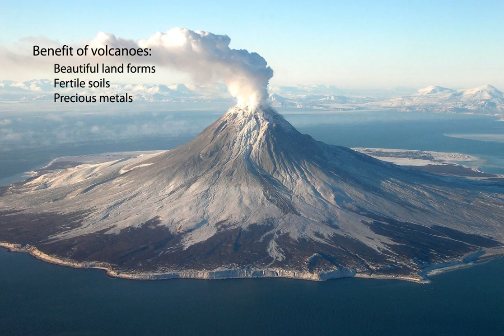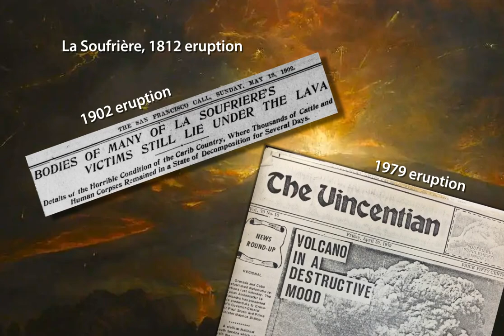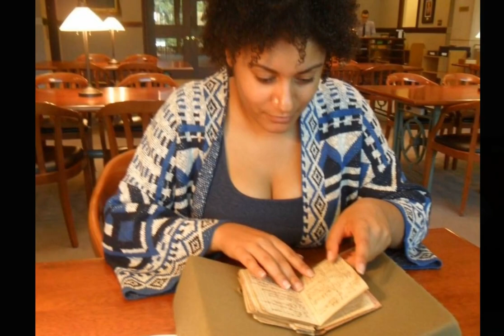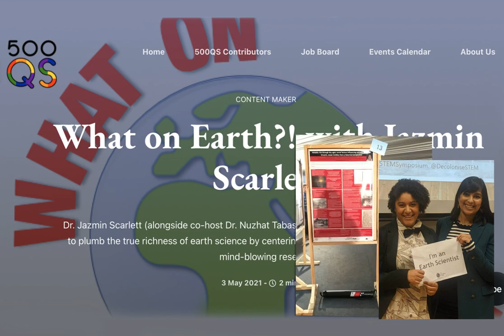Women in Geoscience—Jazmin Scarlett, historical & social volcanologist (UK)